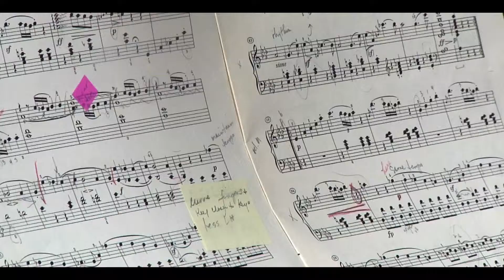Music Performance at Valencia